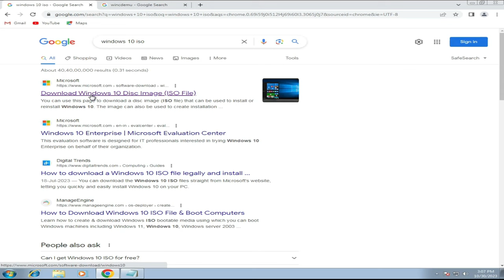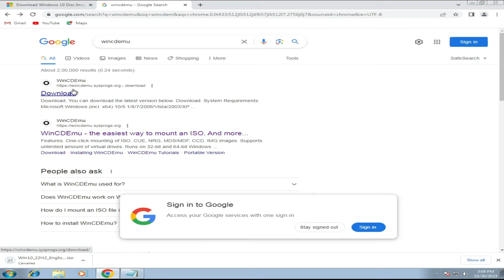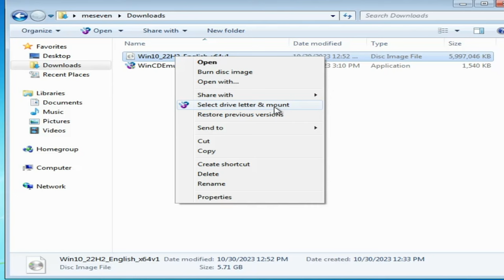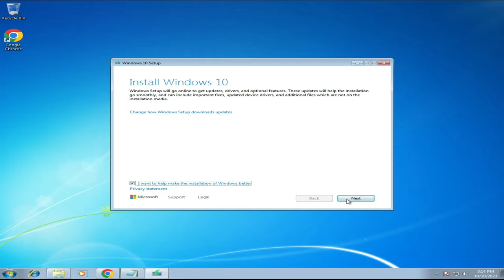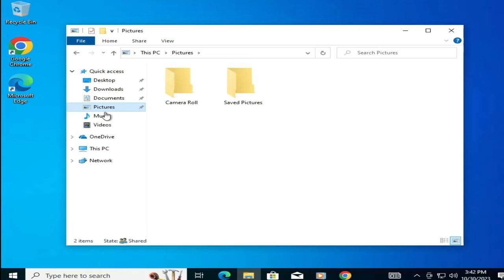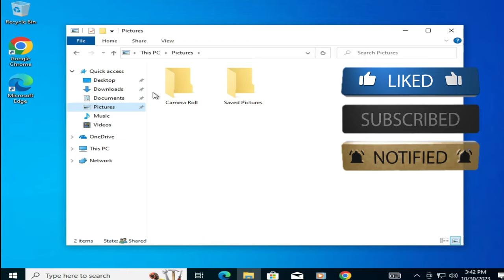How to Upgrade Windows 7 to Windows 10 (Easiest Method) Works 100%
This is one of the best and easiest methods to upgrade to Windows 10 from Windows 7.

How to one-click clone all files and programs migrated to new Windows without any loss

Generic Key
W269N-WFGWX-YVC9B-4J6C9-T83GX

☑ Watched the video!
☐ Liked?